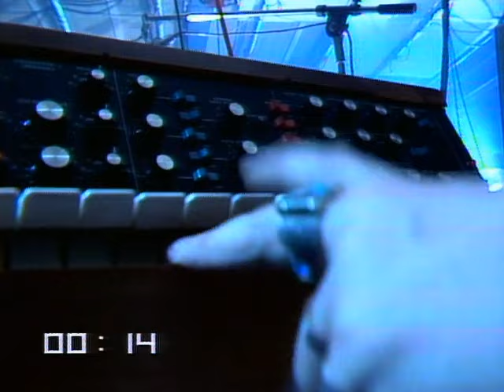The Stranglers - Five Minutes